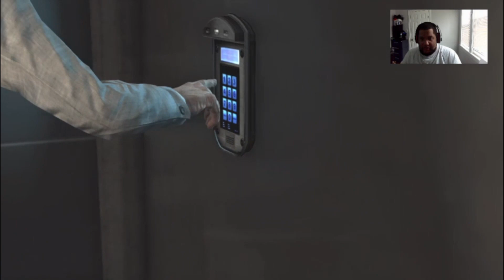Let's Play Max Payne 3 - Fun-through Walk-through Part 3